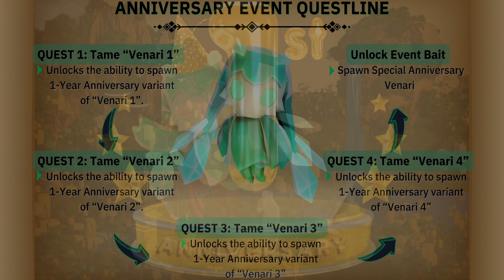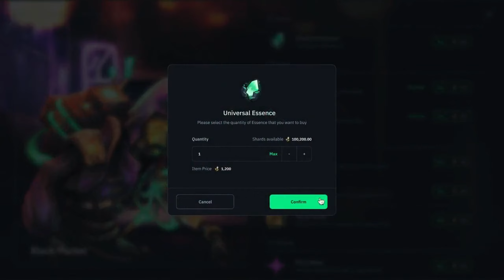ALERT SEEKERS Legends Of Venari Anniversary Event, Avatar & Grid Systems Overview & Sneak Peak!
Any ideas or thoughts shared in this video or others on this channel are solely my opinion and should not be taken as fact.

Please note some of the links in this description benefit me from your use and is appreciated but not required. I use all of the above in my daily life. Please don't feel obligated!

As well as any financial talk, whether it be on investing in equipment, cards, stocks, crypto, and NFTs, this is merely based on my opinion and experiences. None of this should be taken as financial advice! Please do your own research!! There is high risk in all investments in life.